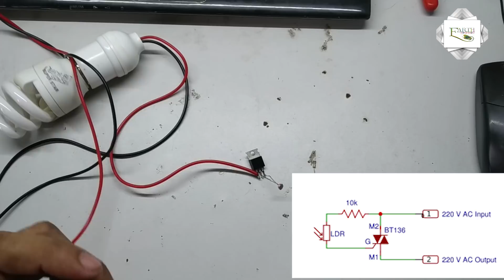How to make 230V Auto ON OFF LED light Bulb | LDR | Earthbondhon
circuit schematics and the source code here.